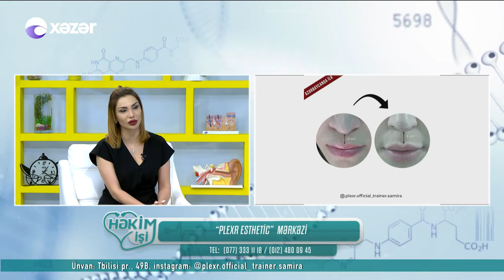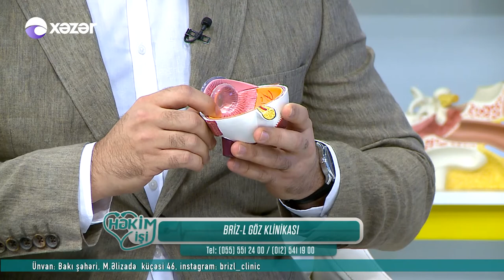Həkim İşi 29.06.2020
Aparıcı: Günay Əliyeva

Dr. Samirə Mehdiyeva / Plexr Cihazı Üzrə Mütəxəssis
Mövzu: Əməliyyatsız Rinoplastika

Dr. Emil Qafarlı / Cərrah-Oftalmoloq
Mövzu: Torlu Qişa Xəstəlikləri